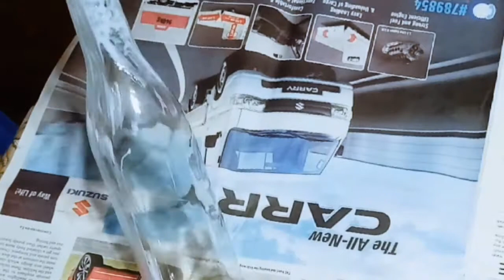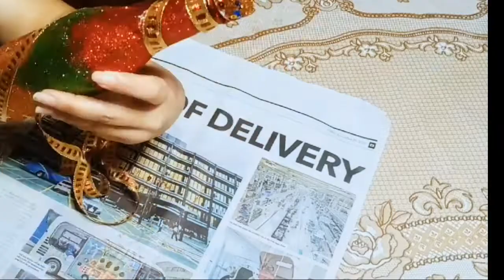DIY 2 GLASS BOTTLE IDEA| HOW TO GLITTER GLASS BOTTLE| DIY EMPTY GLASS BOTTLE DECORATION|Rose Andales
DIY 2 GLASS BOTLLE IDEA|HOW TO GLITTER GLASS BOTTLE|DIY EMPTY GLASS BOTTLE DECORATION|Rose Andales

Materials:
🍒 Glass Bottle
🍒 Glitters
🍒Glue Gun
🍒 White Glue
🍒 Ribbon

Para naman updated kayo sa mga bagong video na ina upload ko😀.

Keep watching my videos. Thank you  very so much😀.